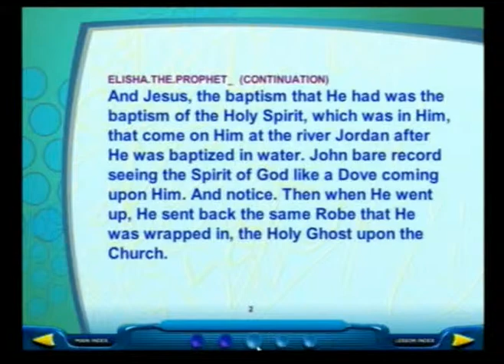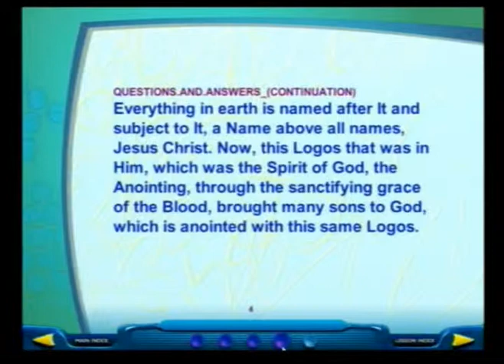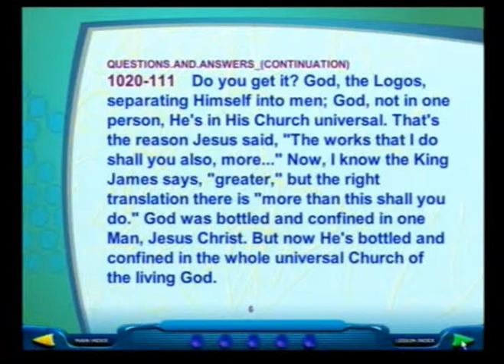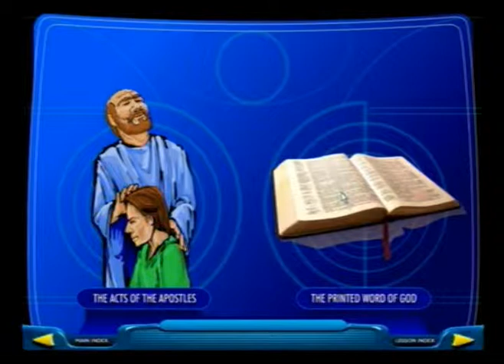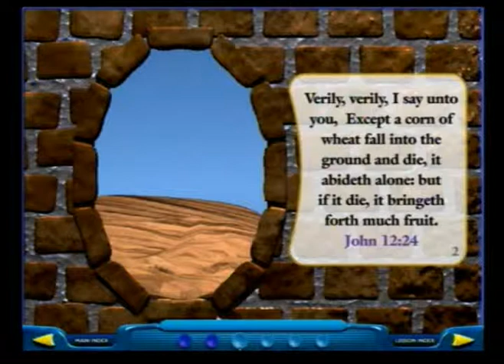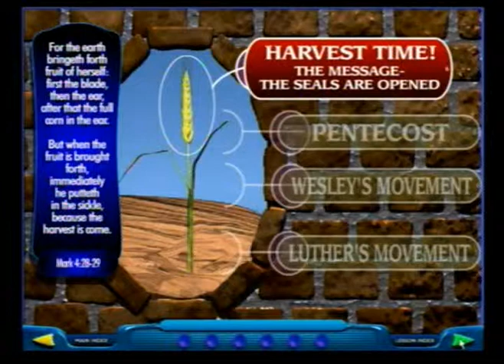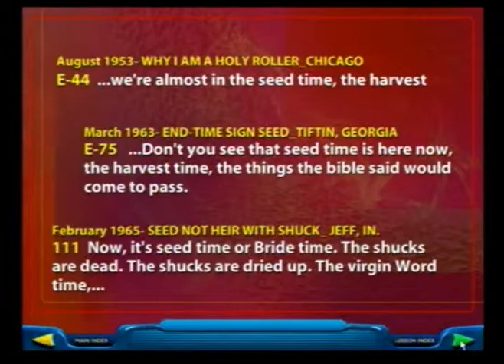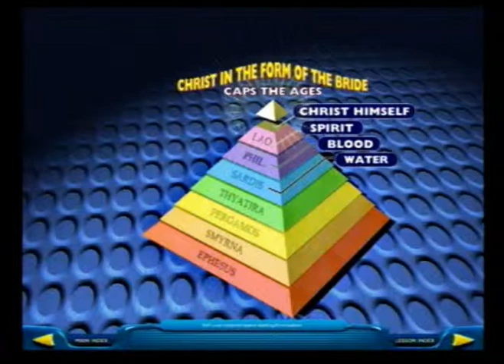Objašnjenje Božanstva 6/6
Iako se Bog među većinom kršćana objašnjava teorijom trojstva (pri čemu se riječ "trojstvo" ne spominje u Bibliji), teolozi do danas nisu uspjeli do kraja istu objasniti i potkrijepiti Biblijom. Ovo predavanje nudi objašnjenje Božanstva temeljeno isključivo na Bibliji i odgovara na osnovo pitanje o Bogu, a ono je li Bog jedna, dvije ili tri osobe.